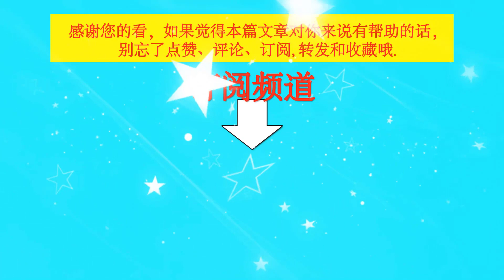解读王一博《长空之王》撤档背后的几点原因？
解读王一博《长空之王》撤档背后的几点原因？  | TGN Star News